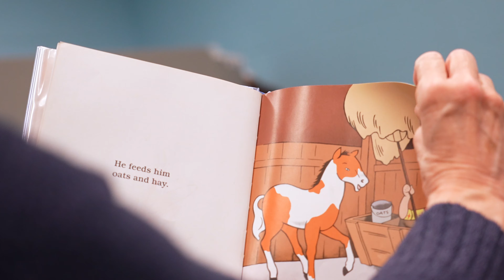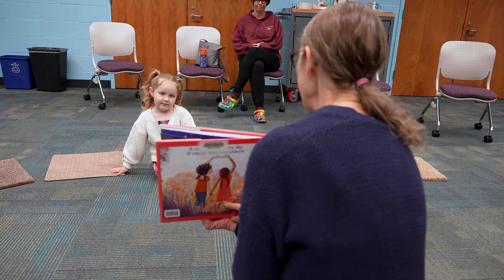Employee Spotlight: Imelda Merino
⭐Employee Spotlight ⭐ Children's Librarian Imelda Merino is passionate about sharing the world of books and literature with children. She is inspired by her own childhood experiences of visiting the library 📚 Thanks, Imelda, for all you do!